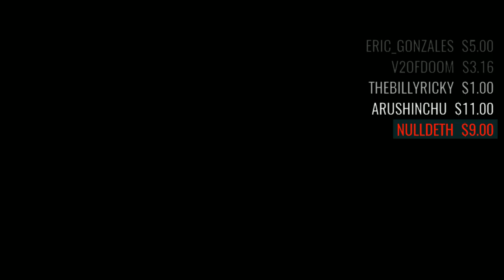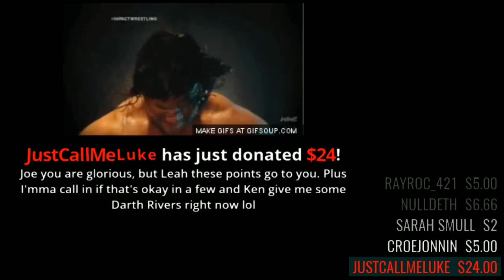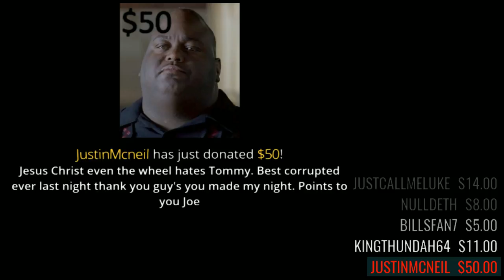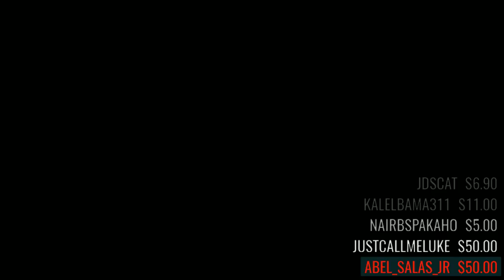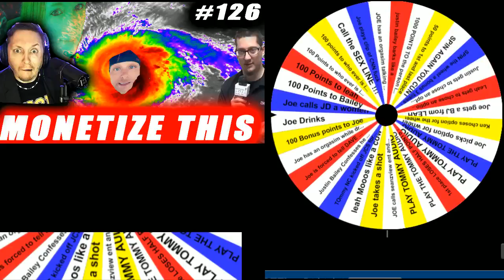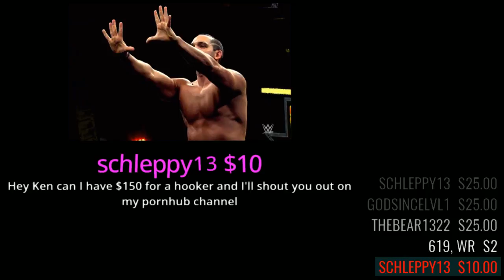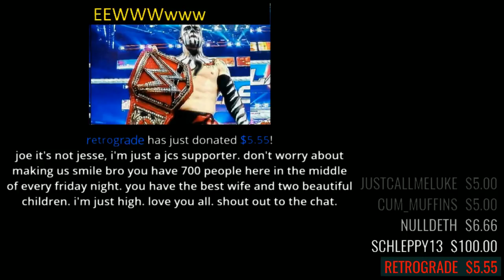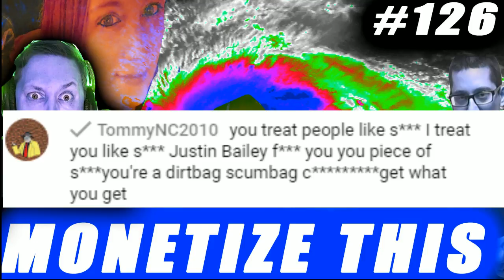MONETIZE THIS #126 - I hate Hurricane Irma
( Where I take my Sports Action !

◘◘◘◘◘**WHERE ELSE TO HEAR JOE CRONIN ?? ♣♣♣♣

$5.00 Shit Bum
$ 5.55  UGLY universal Belt !
$6.66 KANE
$6.90  Sexy Twirk
$7.00  F*** RAW
$9 Brock Lesnar ROCK SONG
$12.12 Skylar Fat
$13.00 Shane McMahon !
$14 Roman Reigns FIST Song
$16 OMG so Fn Horny
$19.99  EVA Marie Sucks C***
$24  GLORIOUS !
$20 My name is Roman reigns SONG
$25  I love Seth Rollins !!
$26 JD greasy Goon
$30 Do not date masterbate FAT BITCH
$40 RYBACK SONG
$50 You dontated 50 Bucks Mo F*** BOI !
$100 Insane BIG SHOW Dance Naked